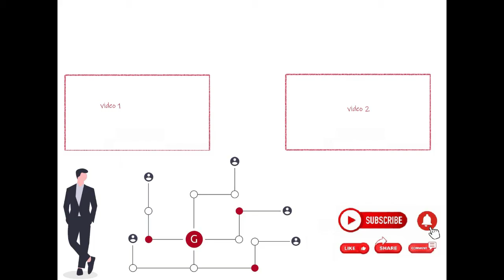on Biotechnology syllabus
during GradsKey Biotechnology career guidance panel discussion.